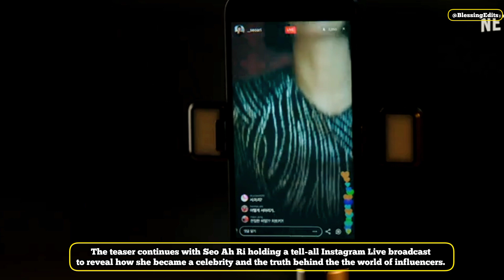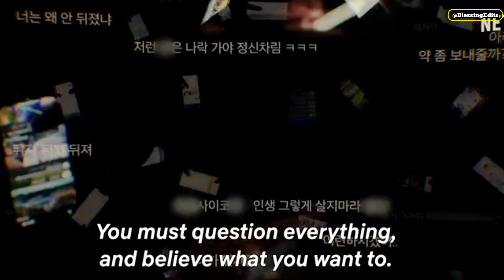Celebrity Official Trailer ~ Park Gyu Young Murdered Brutally By Her Follower On Social Media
Netflix's upcoming drama, Celebrity has shared a captivating new teaser.